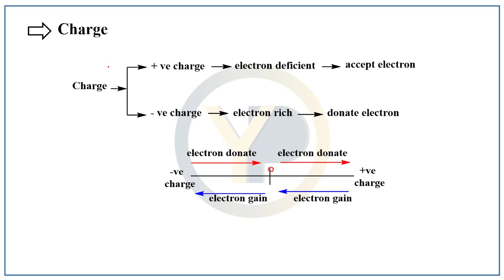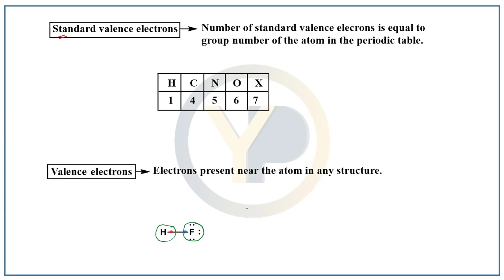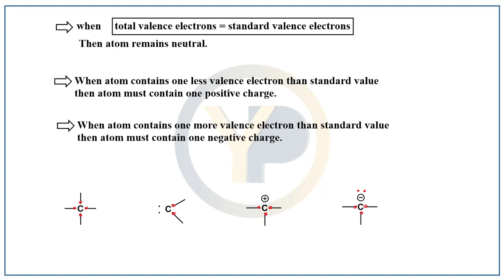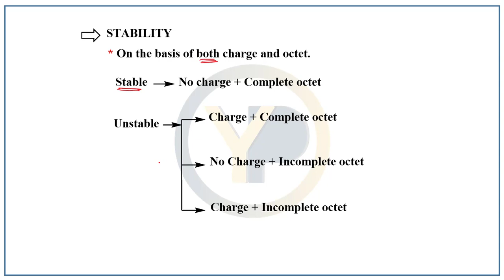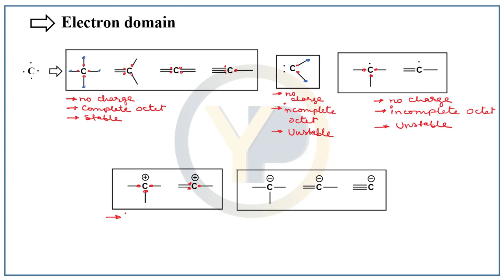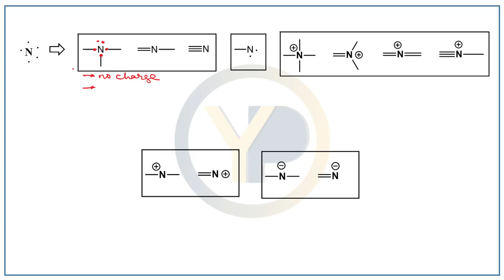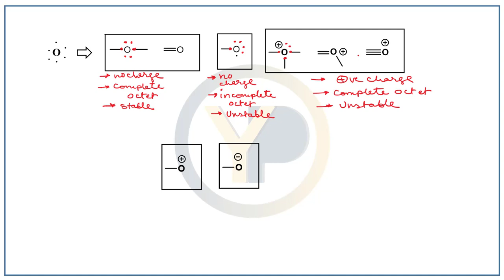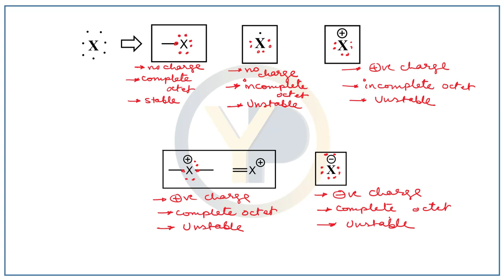GOC-1, BASIC CONCEPTS in 30 minutes